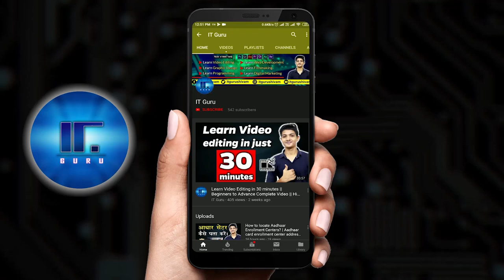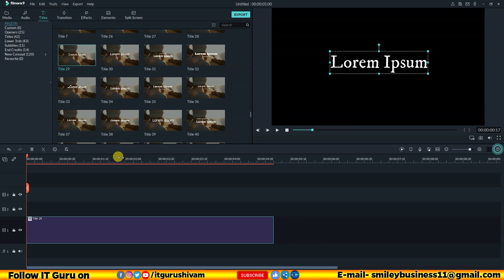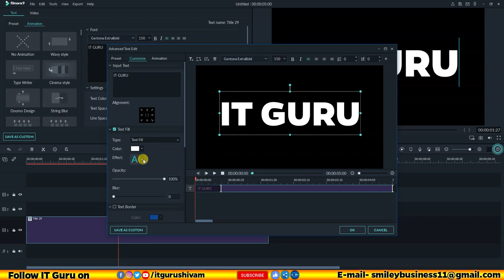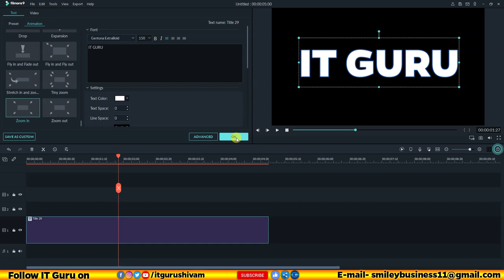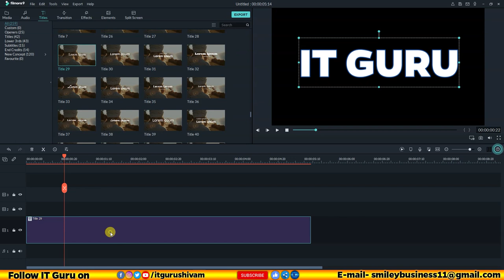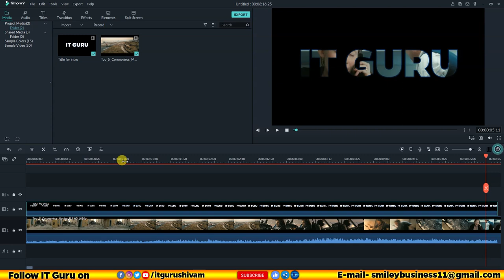Video to Text cinematic Intro | Text Composition in Hindi | Filmora9 easy trick | IT Guru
Hello Guys to main leke aa gaya hoon ek aur dhamakedaar video ismein maine aapko bataya hai ki aap text ko kaise easily video ke under composit karete hai wo bhi filmora9 ki help se.